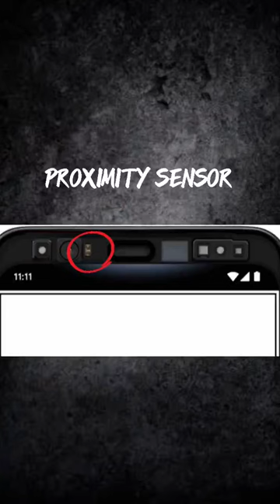4 smartphone Sensor's : Explained.